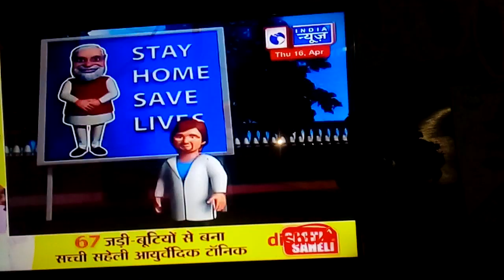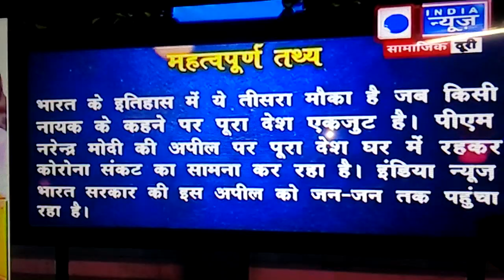16 April 2020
Cartoon of Corona virus